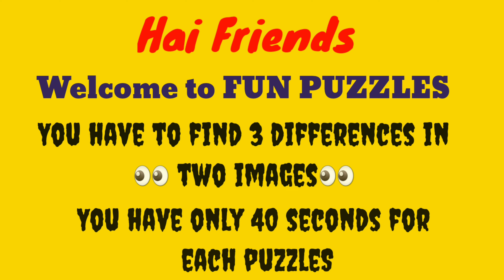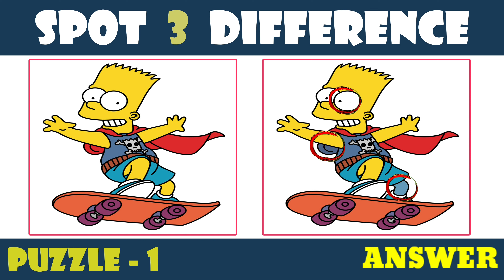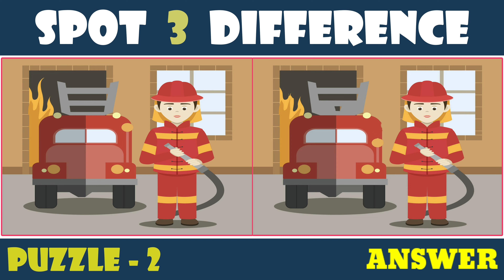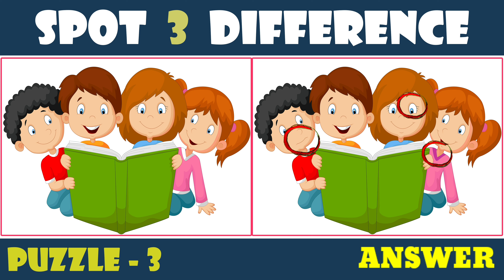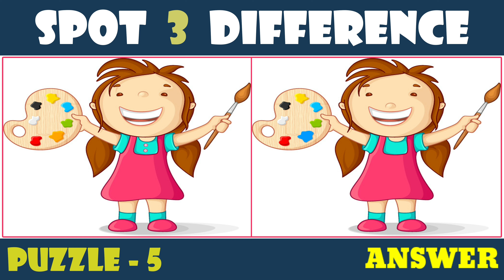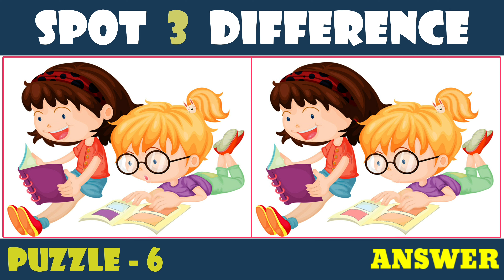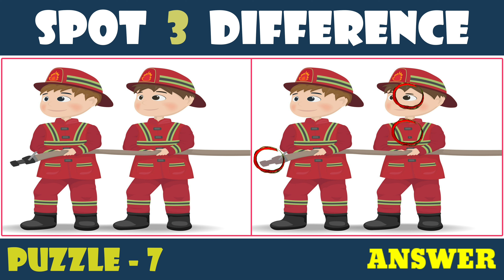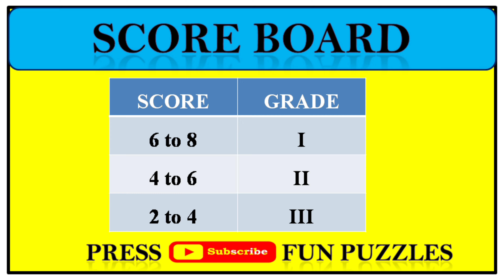[Spot The Difference] Famous cartoon! Puzzle#50